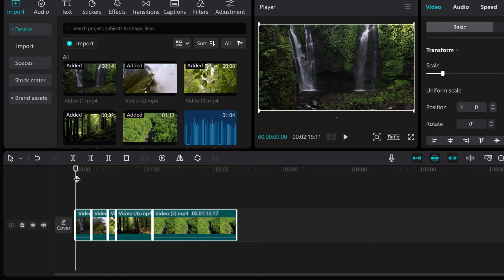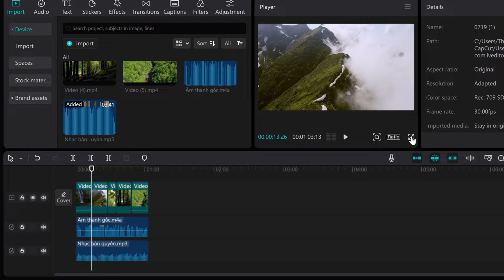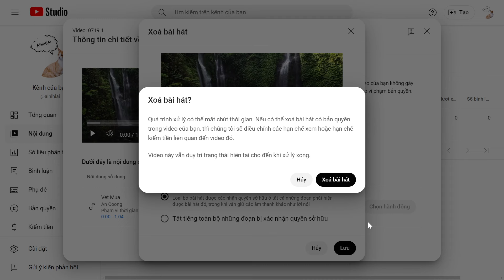CÁCH XÓA BẢN QUYỀN NHẠC VIDEO YOUTUBE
Bản quyền nhạc Youtube là một vấn đề rất nhiều bạn làm Youtube mắc phải khi làm youtube kiếm tiền. Nhiều bạn không check bản quyền nhạc youtube trước khi làm nên khi đăng một video lên youtube nếu không cẩn thận sẽ bị vi phạm bản quyền âm nhạc youtube. Thông thường sẽ có hai cách không bị bản quyền nhạc youtube là giữ bản nhạc đó và xóa bản nhạc đó. Với cách xử lý vi phạm bản quyền âm nhạc thứ nhất bên sở hữu bản quyền sẽ được hưởng lợi từ tiền kiếm được từ video đó. Cách không bị đánh bản quyền nhạc youtube thứ hai là xóa bản nhạc đó đi hoặc thay thế bằng kho nhạc bản quyền của youtube.
Tuy nhiên vấn đề khi với cách né bản quyền nhạc youtube này là phần nhạc bị xóa đi có thể trùng với phần âm thanh của video. Youtube vừa trình làng công nghệ mới có thể giúp chúng ta xử lý bản quyền âm nhạc youtube. Các bạn làm như hướng dẫn trong video sẽ bỏ được phần bản quyền nhạc youtube và vẫn kiếm tiền video như bình thường được. Khi xóa phần nhạc đi thì sẽ xử lý dứt điểm xử lý bản quyền âm nhạc youtube và các bạn không phải lo lắng gì về bản quyền nhạc youtube nữa.